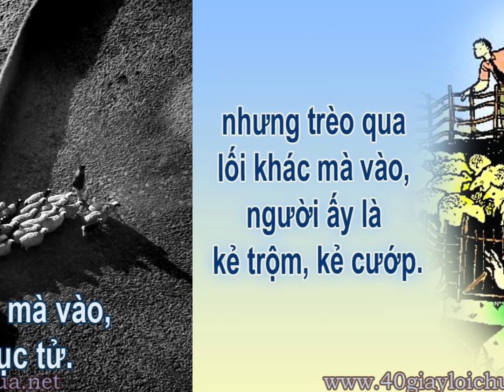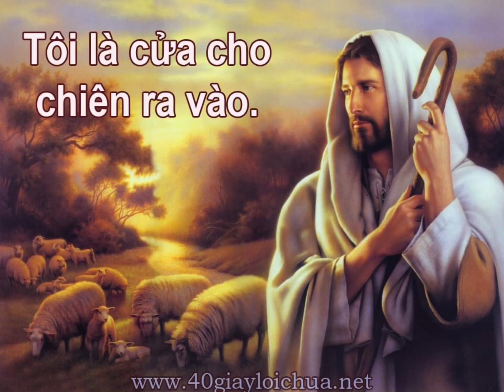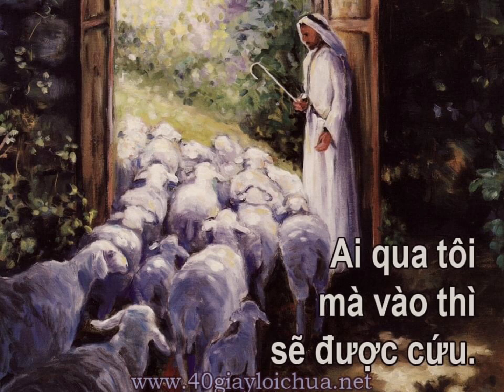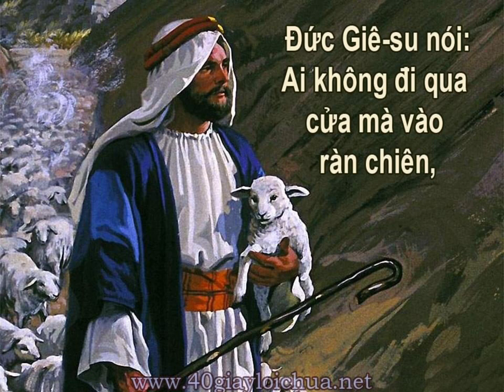Bài Giảng Đức Cha Phero Nguyễn Khảm Chúa Nhật Chúa Chiên Lành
Nếu quý vị có ý tưởng hay đề nghị gì cho video của kênh, hãy viết dưới nhận xét (comment) để kênh phát triển!